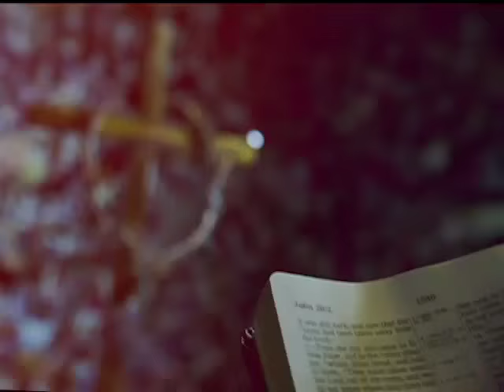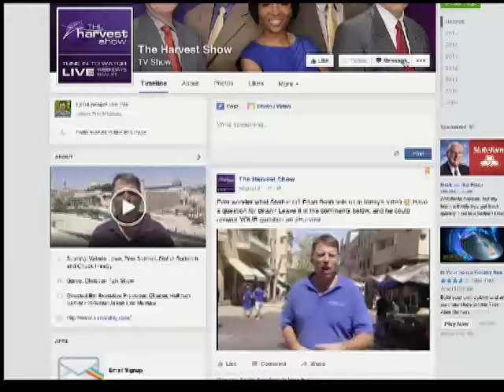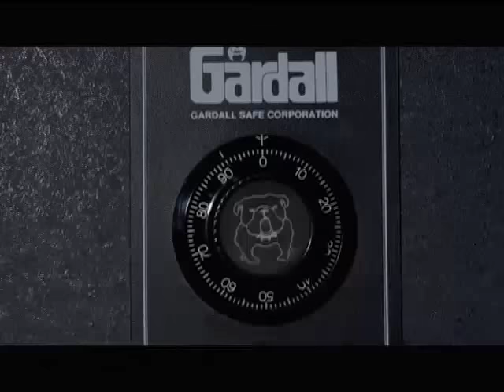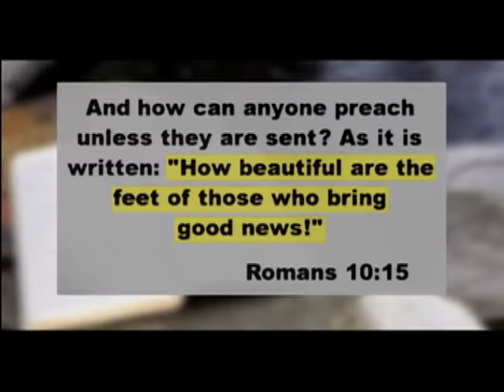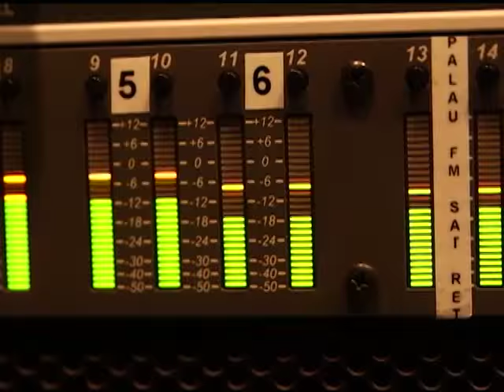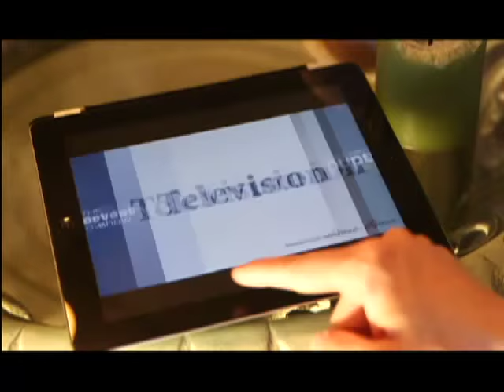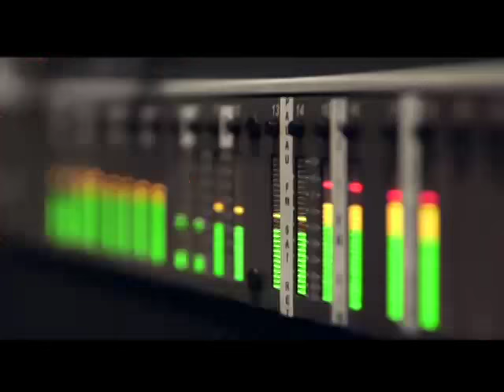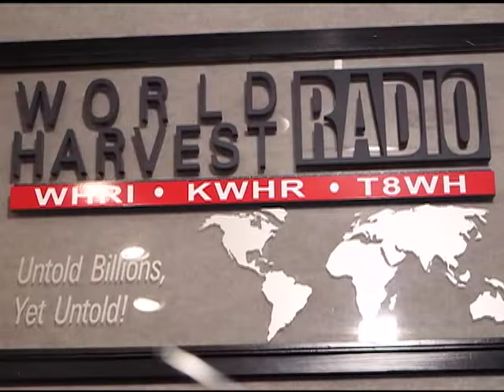The Harvest Show | Full Episode | 08/24/2015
She’s a hardworking singer/songwriter with an impressive nine albums to prove it! The Dove Award-winning Cheri Keaggy joins us live in Studio B.

And he’s a faithful supporter of shortwave radio. LeSEA Broadcasting partner Fred Felton shares why he believes in the mission of this vital ministry.

And Middle East correspondent Brian Bush stands by in Jerusalem with an update on the latest news happening now in the Holy Land.